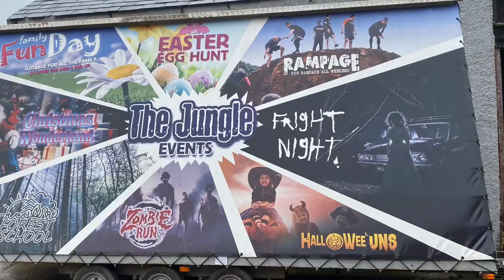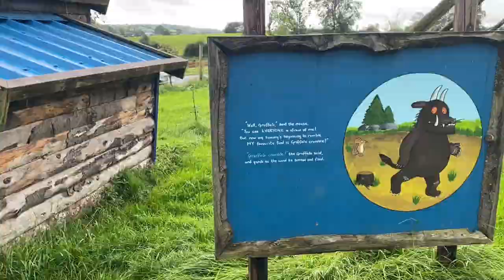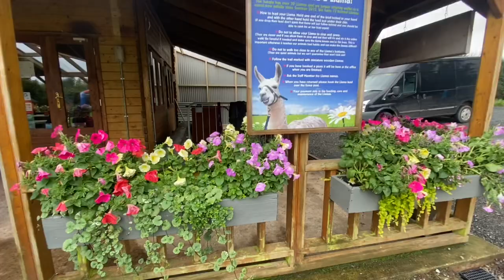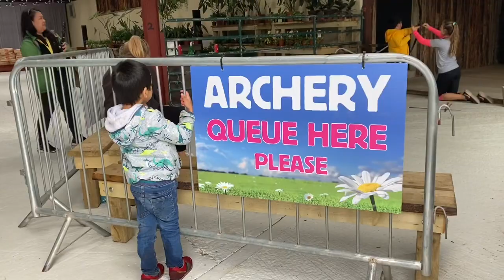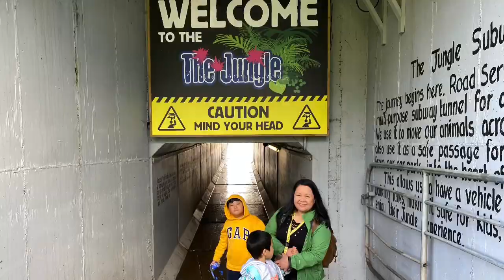Jungle NI Adventure